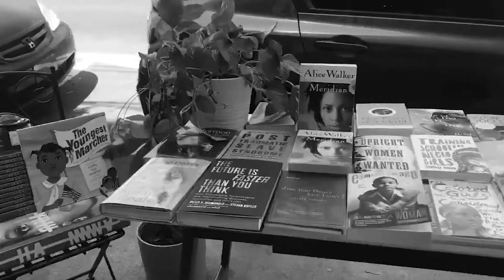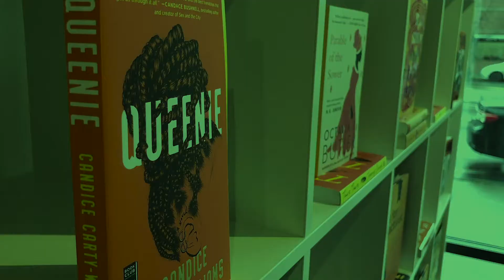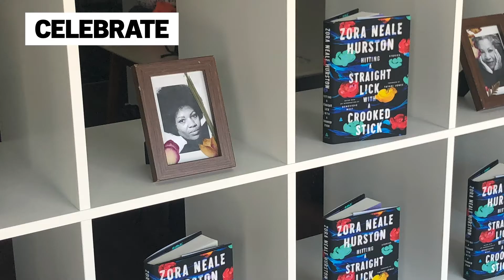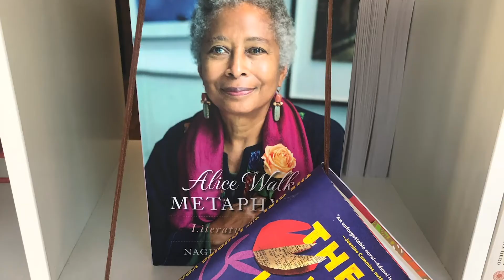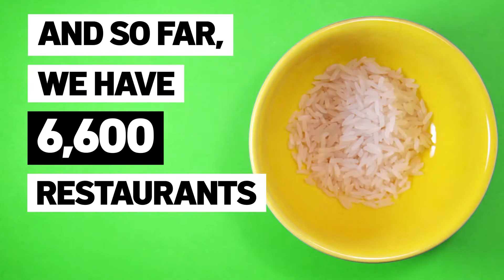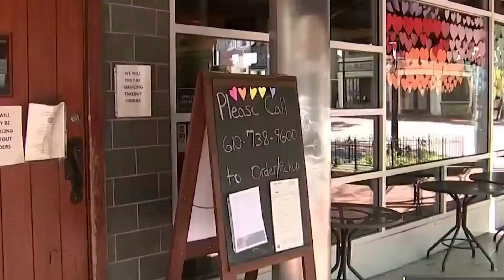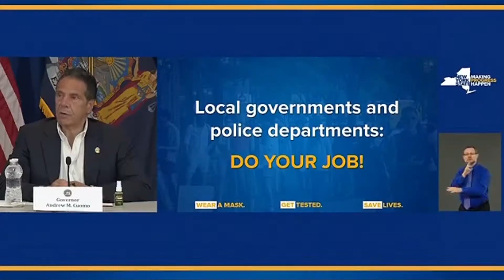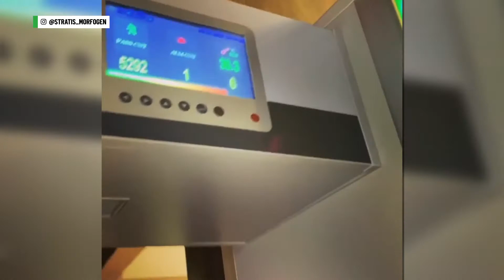Small Businesses Across America Find Ways To Thrive Amid Pandemic | Rebound | NBCLX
A pandemic. A social justice movement. A nationwide call for change. Small businesses in America are operating during unprecedented times - but they aren’t letting COVID-19 stop them. How are they doing it?

Follow Harriet's Bookshop in Philadelphia, Next Step Fitness in Miami and Brooklyn Chop House in New York as they try to stay afloat during the pandemic.

Rebound is a six part series following six businesses across the country.

Episode 2 follows Luella's Southern Kitchen in Chicago, L.A. Dogworks in Los Angeles and the Seacoast Repertory Theatre in Portsmouth, N.H. It debuts Aug. 25